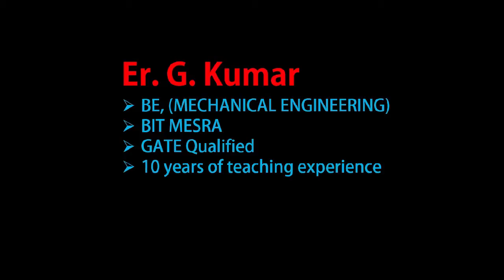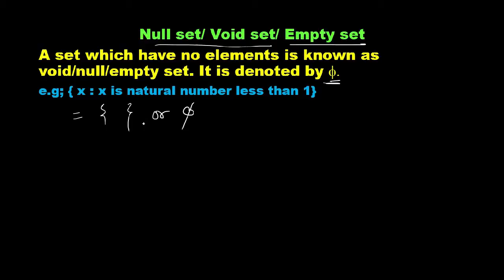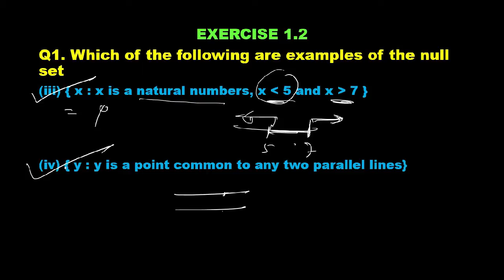LEARN CONCEPTS THROUGH NCERT SOLUTION | CLASS 11 MATHEMATICS| SETS, Exercise 1.2, Q1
This video is about LEARN CONCEPTS THROUGH NCERT SOLUTION.
This video is helpful for the students who are preparing for BOARD | IIT JEE.

Download our Educreation Academy App